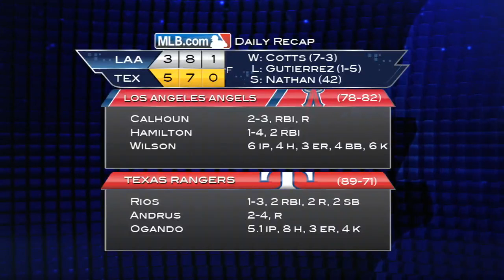9/27/13 CG: LAA@TEX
9/27/13 Condensed Game: LAA@TEX